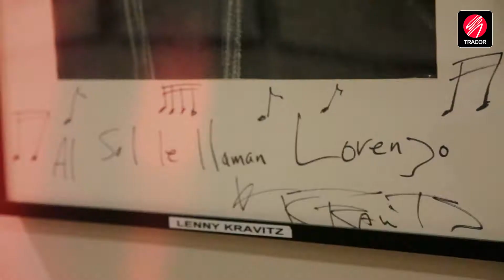Opinión de alumnos de TRACOR: Andrea Lage, alumna del Máster en Producción de TV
Andrea Lage, alumna del Máster en Producción de Televisión, nos cuenta su opinión sobre su experiencia. Tras terminar el curso, comenzó sus prácticas en El Hormiguero, donde ahora está contratada como auxiliar de producción.

Si quieres saber más sobre el Máster en Producción de Televisión sigue el siguiente enlace